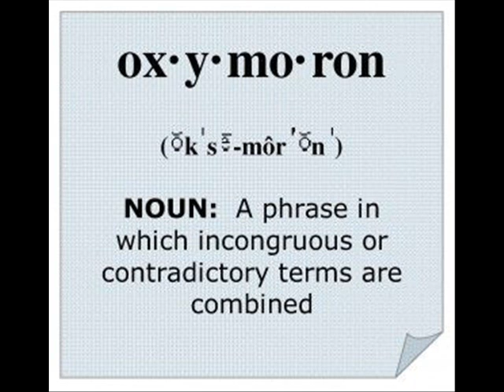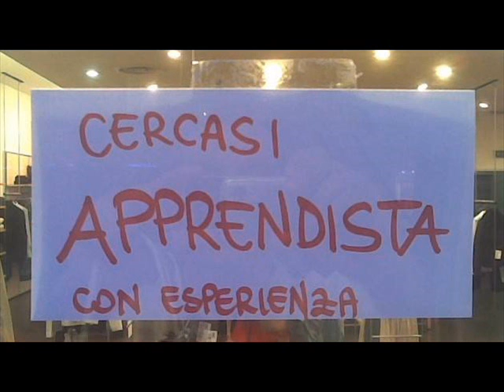Take it easy English - Oxymoron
Gli ossimori usati nella lingua inglese, oggi nella puntata di Take it easy English , con Noemi Barducci della Benedict School di Savona , su radio Savona Sound